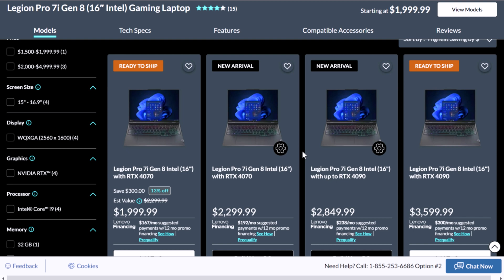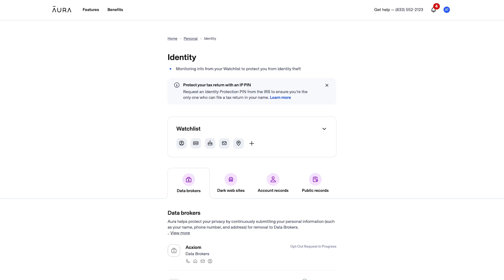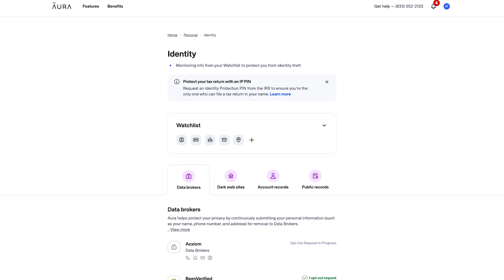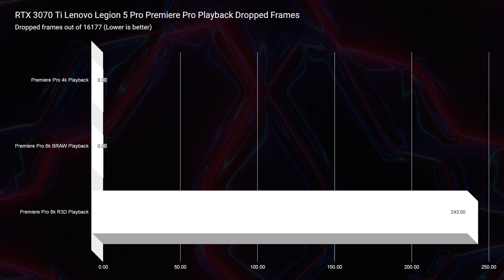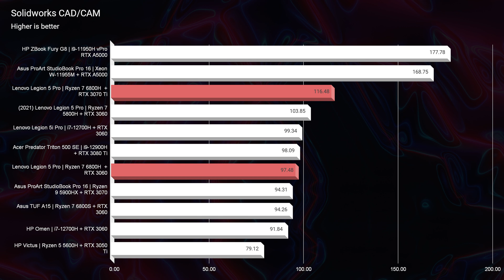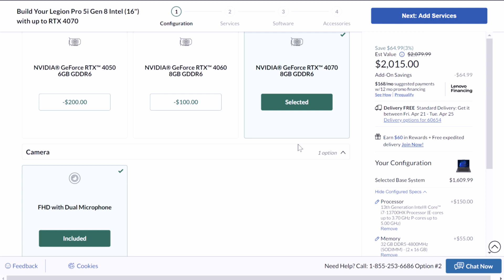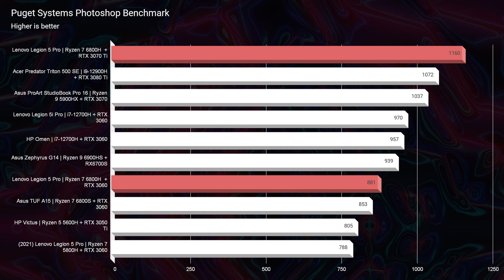Legion Pro 7i Worth the Upgrade over the Pro 5i?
💻 Lenovo Legion Pro 7i - Commission Earned )
💻 Lenovo Legion Pro 5i - Commission Earned )

In this video, I talk about the differences and similarities between the Legion Pro 7i Vs Legion Pro 5i. I talk pricing, specs, and performance comparisons! I also discuss the differences of choosing a processor of importance vs a GPU of importance. Check out this video to know more!

👨 My Desk Accessories From Grovemade

Timestamps:
0:00 - Lenovo Legion Pro 7i Vs Legion Pro 5i Introduction
0:42 - Pricing Difference Between the Two Laptops
3:39 - Differences Between Last Year and This Year
4:09 - Premiere Pro Playback Dropped Frames
4:44 - Autodesk 3DS Max & Autodesk Maya
5:03 - PTC Creo & Solidworks
5:57 - What Would Be My Perfect Setup...
6:13 - How Much Am I Saving Between the Two?
6:25 - How I Would Configure the Laptop
7:06 - Photoshop Benchmark Differences
7:39 - My Final Thoughts